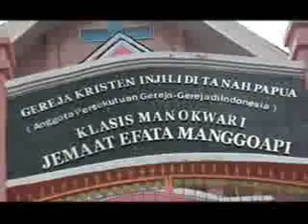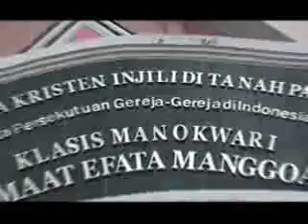Betania Voice Tanda Tanda Zaman